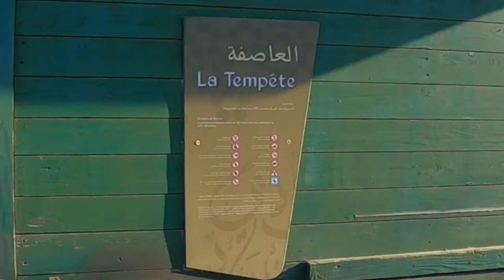جربت جميع ألعاب سندباد مع صديقتي الأمريكية | تهليت فيها وعجبها الحال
لاتنسوا_الاشتراك_في_القناة_وتفعيل_الجرس

CIH bank RIB : 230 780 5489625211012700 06